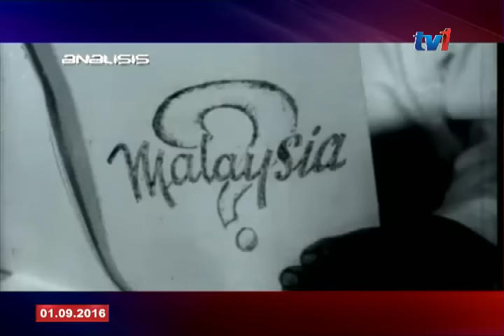ANALISIS BES- TAHAP PATRIOTIK RAKYAK MALAYSIA [1 SEPT 2016]